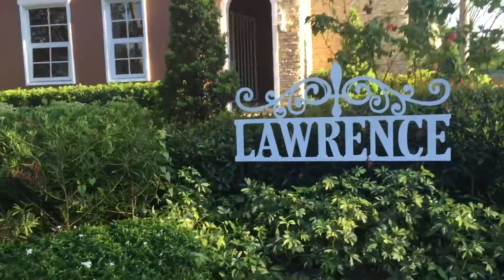Lawrence Model House - Brittany Homes by Vista Land